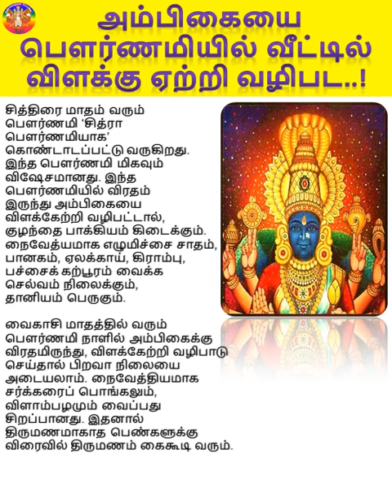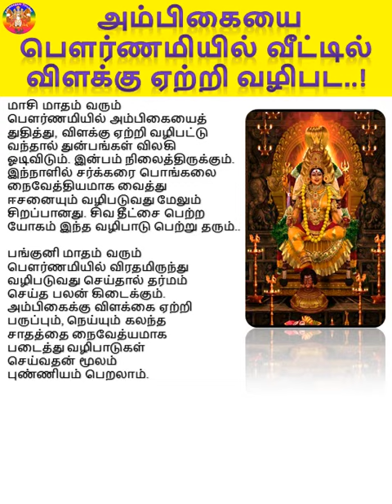அம்பிகையை பௌர்ணமியில் வீட்டில் விளக்கு ஏற்றி வழிபட